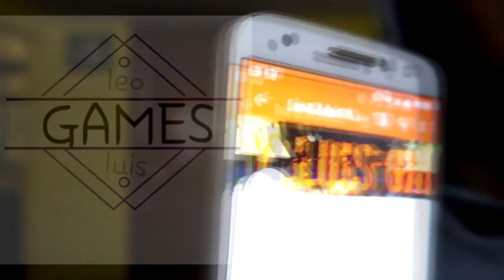Promoción de canales #1, con el Tuercas